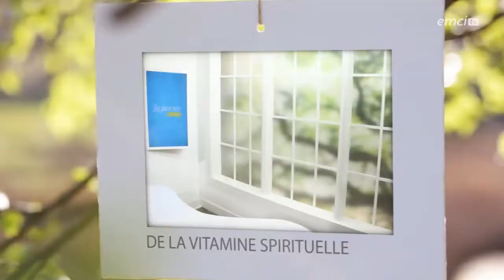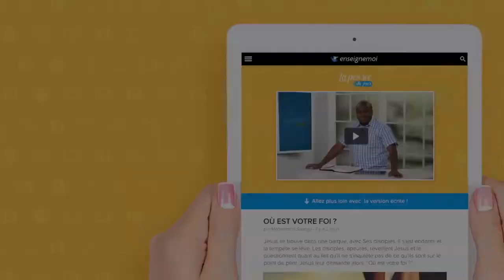Que le ciel demeure ouvert sur ta vie ! - Célestin Yao